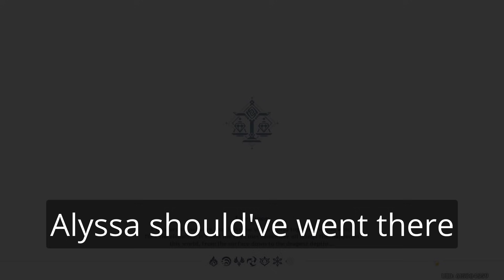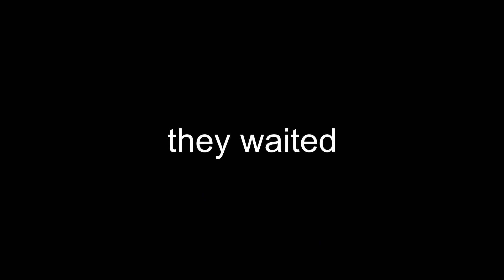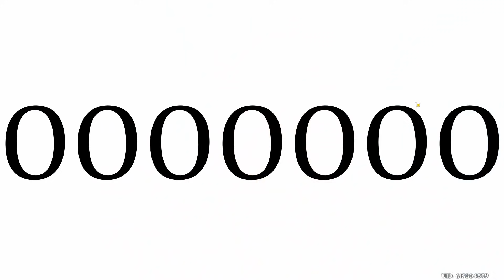the F2P 50/50 Xiao struggle (Genshin Impact)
genshin impact, rolling for Xiao, or any event character on the event banner with the 50/50 odds is scary